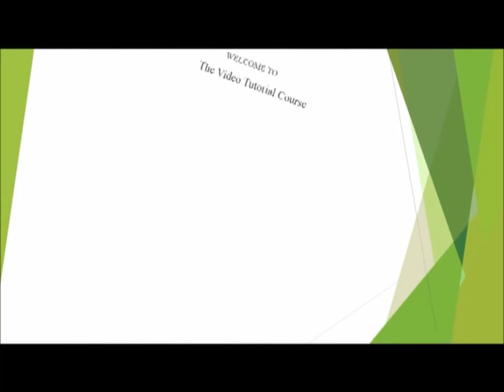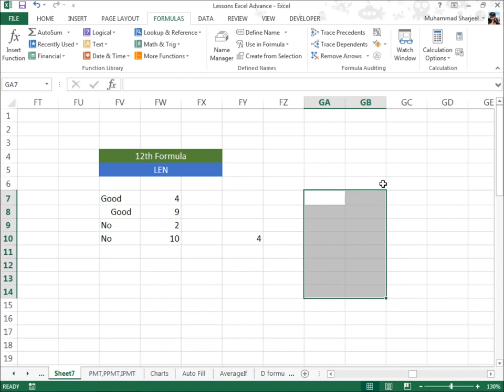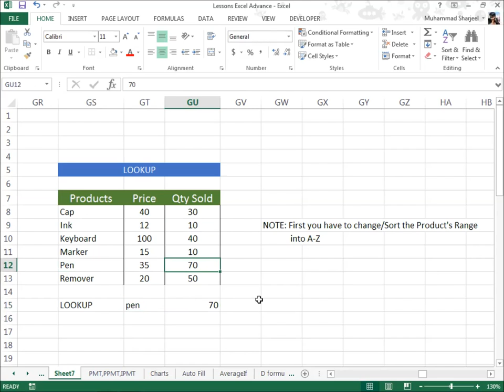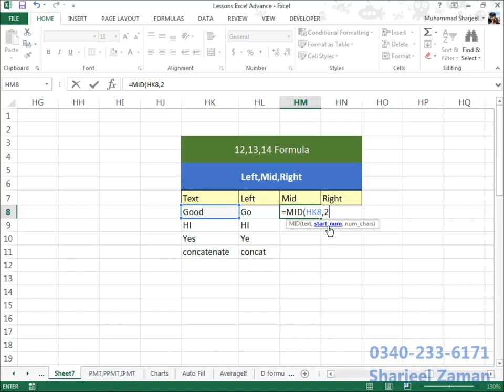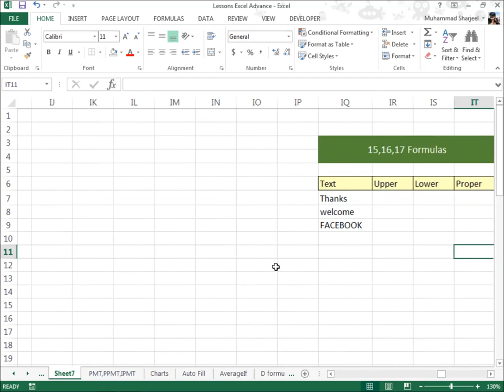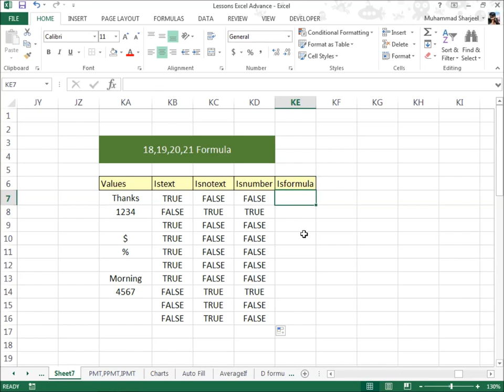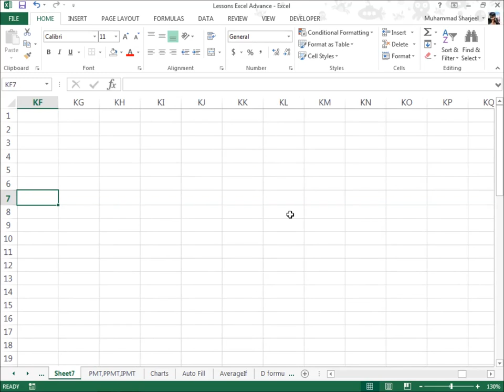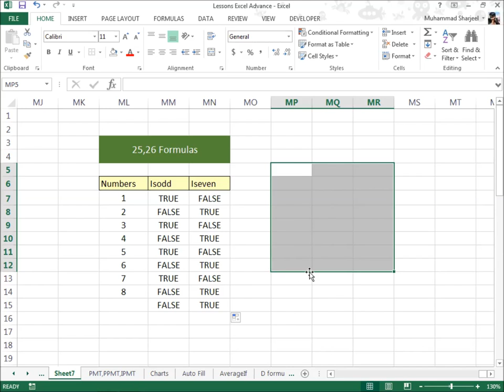L31 11 Formulas